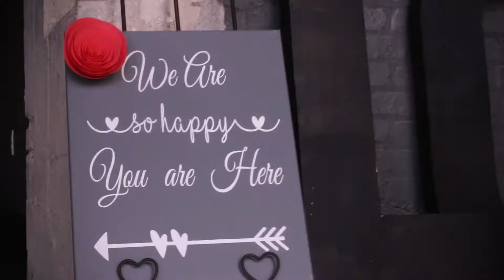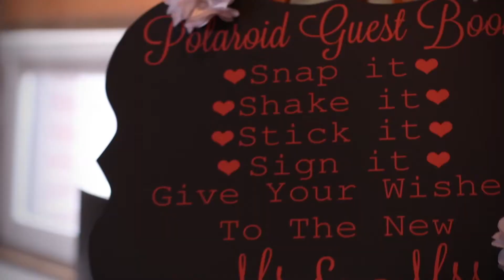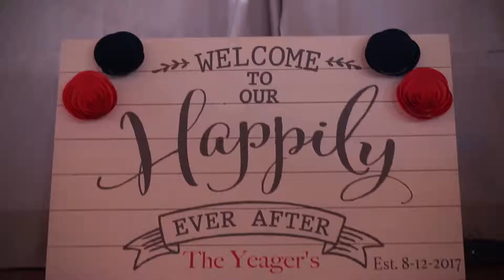Stephanie & Ryan: Wedding Highlight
Ryan and Stephanie are a perfect match for one another and it ended up being a perfect day for their outdoor ceremony too. We were lucky enough to get to be a part of it.